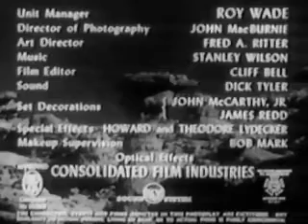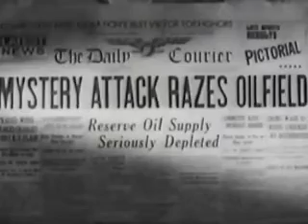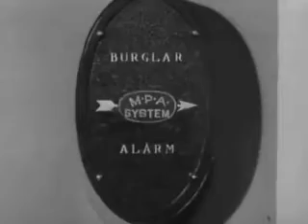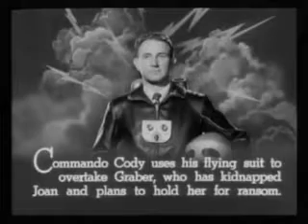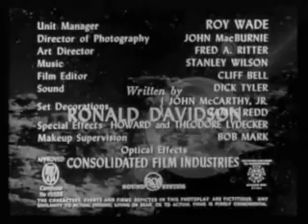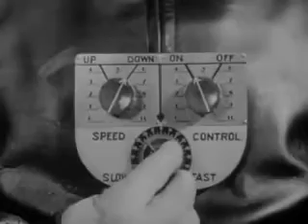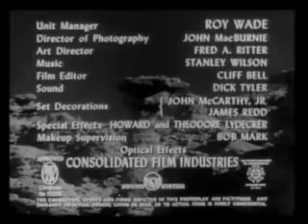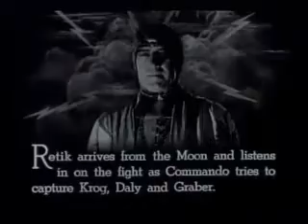Radar Men From The Moon Serial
Old movie serial.